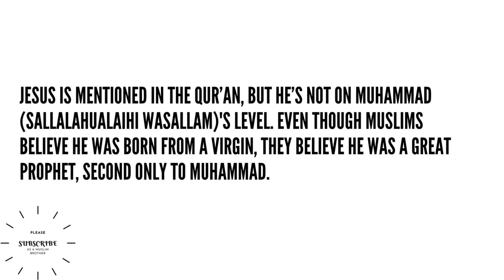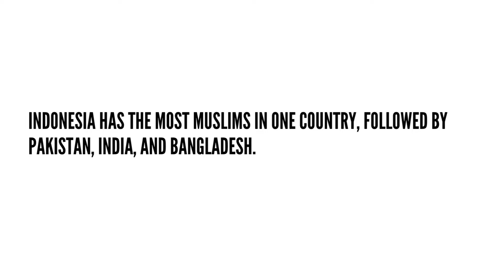20 Interesting Facts About Islam- Due to the FACTS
❤ So how was today's video? Today’s World's most amazing facts video is 20 Interesting Facts About Islam.

About This Video: Facts, Interesting Facts, Amazing Facts

Inspiration: Bright Side; Scishow; Alltime10s;

islam facts,
20 Interesting Facts About Islam,
islam religion history,
islam symbol,
islam beliefs,
islam god,
10 rules of islam,
5 pillars of islam,
islam country,
Bright Side,
Scishow,
Alltime10s,
World's most amazing facts video,
Due to the FACTS,
scientific fact,
ghost facts,
true fact,
facts in English,
interesting facts about English,
interesting,
fact of life,
facts,
Entertainment,
animal facts videos,
interesting videos,
amazing facts video,
facts videos,
facts videos topic,
pixels video,
thinking video effect,
fact finding,
in fact,
matter of fact,
fact of the matter,
as a matter of fact,
matter fact,